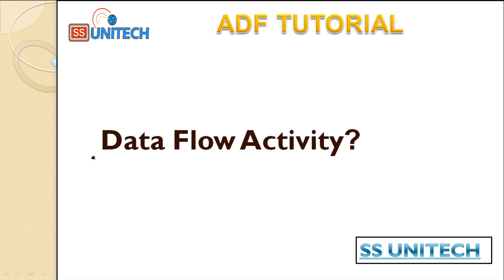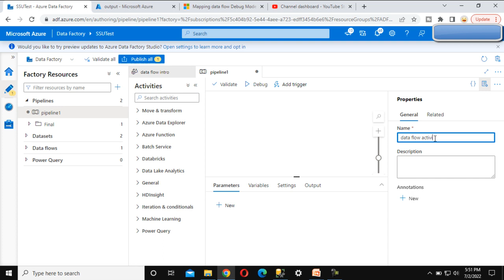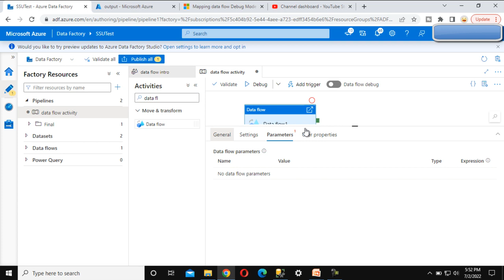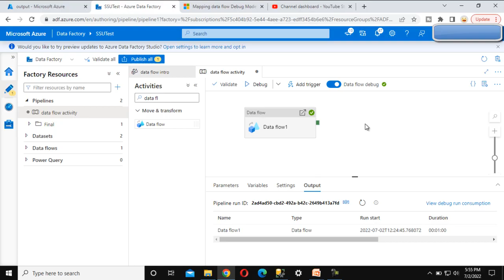data flow activity in adf | data flow activity in azure data factory | azure tutorial part 44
In this Video, I discussed about what is data flow activity in azure data factory?

Mapping Data Flow Debug Mode in Azure Data Factory | Mapping Data Flow Debug Mode in adf | part 43: